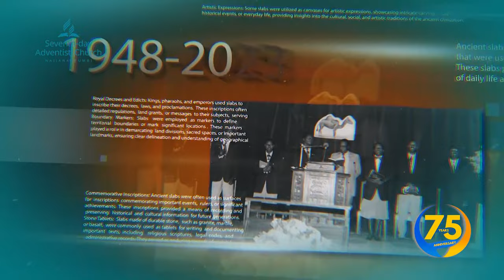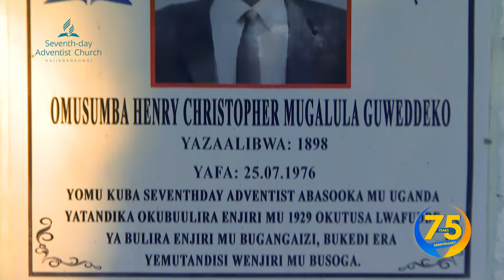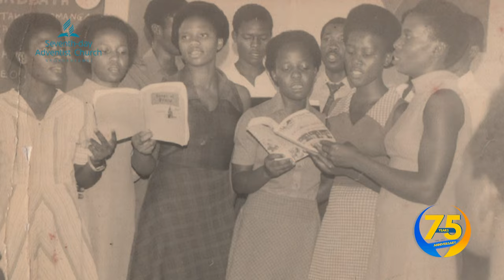Ebyafaayo bwe Najjanankumbi, manya byobadde tomanyi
Those that were around during the old days tell the stories of Najjanankumbi's early days